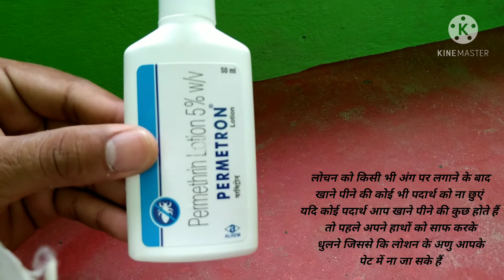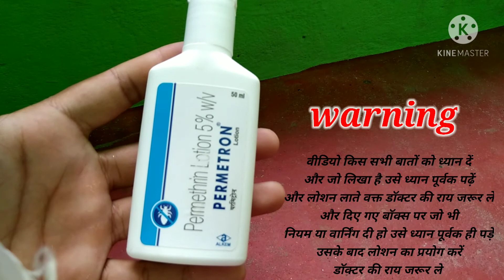Permetron Lotione kya hai - best body Lotione for human | खुजली कैसे दूर करें. BY Suhas health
Permetron Lotione kya hai - best body Lotione for human |  खुजली कैसे दूर करें. suhas Health

Bast gem powered kone se hai. Suhas health bast powder kon se hai.

इस वीडियो में आप जानेंगे कि खुजली से बचाव कैसे करें, खुजली के बचाव के लिए हमें क्या क्या प्रयोग करना चाहिए और क्या क्या प्रयोग नहीं करना चाहिए, l

खुजली होने पर क्या लगाना चाहिए,  खुजली में क्या लगाएं, खुजली के लिए सबसे बेस्ट लोशन कौन सा है, खुजली के लिए सबसे बेस्ट लोशन permetron Lotione,  खुजली वीडियो,

Tags = Permetron Lotione kya hai, Permetron Lotione ka Peryog kasie kare,  खुजली खुजली वीडियो..

खुजली के लिए सबसे बेस्ट लोशन कौन सा है,

BY Suhas health